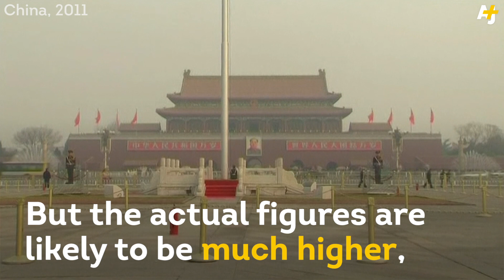Death Penalty On The Rise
There's been a huge rise in the number of people on death row who have been executed.